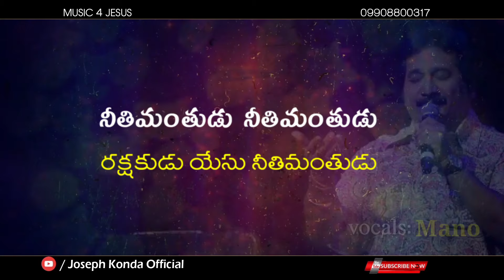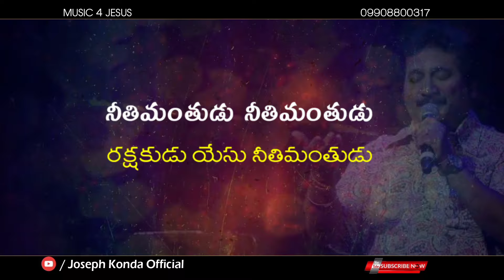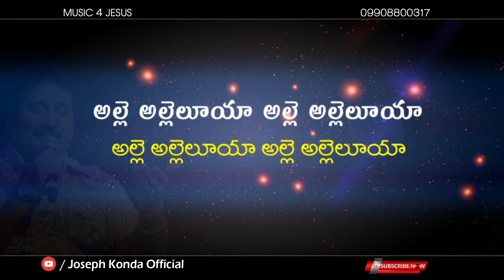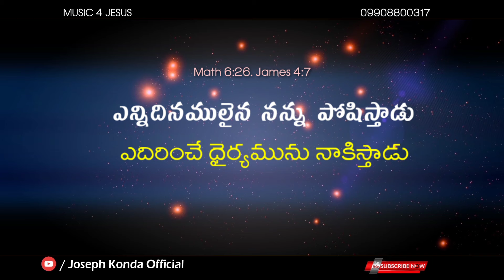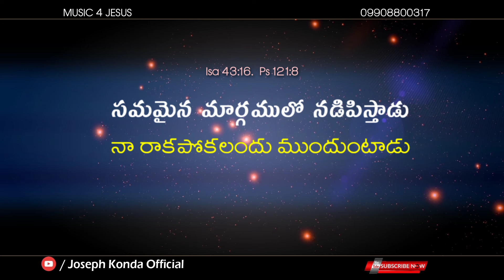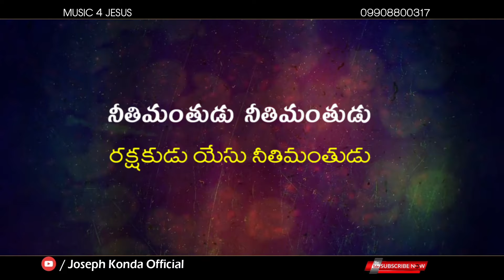NEETHIMANTHUDU NITHIMANTHUDU|LATEST NEW TELUGU CHRISTIAN SONGS 2020||నీతిమంతుడు నీతిమంతుడు 2022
Neethimanthudu Neethimanthudu.
Lyrics -Tune : Joseph Konda.
Vocals: Mano.